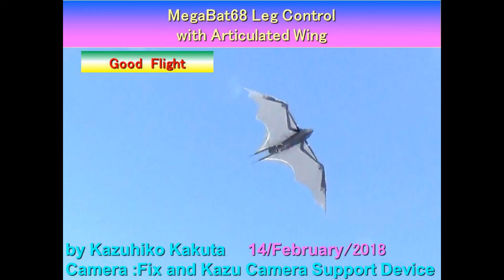MegaBat68 LC Swing Legs Method :Good Flight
I changed Tail Servo to MKS DS6100

Flight with all black body.
A change of a maneuvering method
I changed to Swing legs method
Tension of membrane is changed by Control rod.
Expected a spoiler effect
This method is the same as a maneuvering method of Bat18-5

Spec
Waist Control  腰を使った操縦
Leg Control  足を使った操縦

width140cm
length58cm
Weight193g

Servo:  elevator & Aileron  (Turnigy D56MG , MKS DS6100)
Motor:  Turnigy 2211 Brushless Indoor Motor 2300kv
ESC: H-KING 12A Fixed Wing BrushlessESC
Gear: Main gear: 66TM0.4 Acetal GWS EPS D (Stainless shaft3mm, 3mm ball bearing), First gear:  62TM0.4, 64P8TPinionWire(with 4mm ball bearing), Pinion Gear M04 14T
Battery: Lipo　900mAh3cell G7 & 3cell 240mAh G7
Film of a wing Orcon film EN158C and AN36